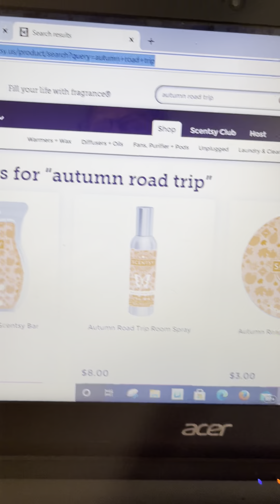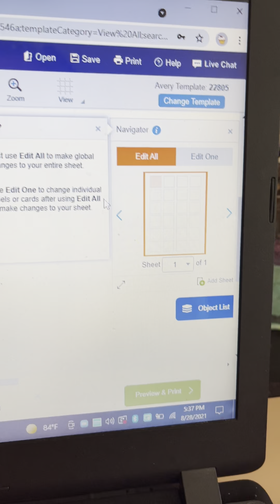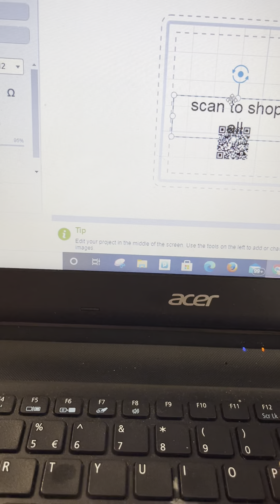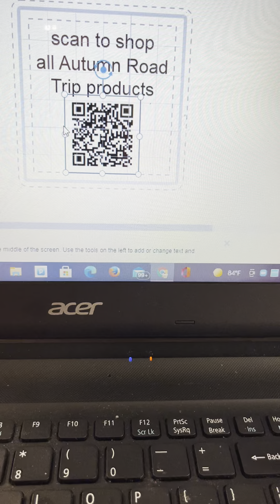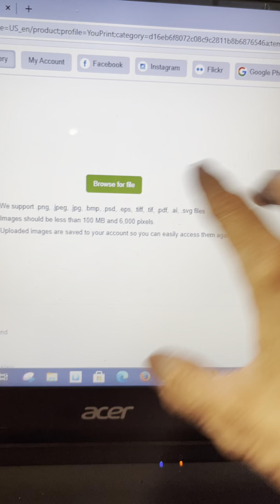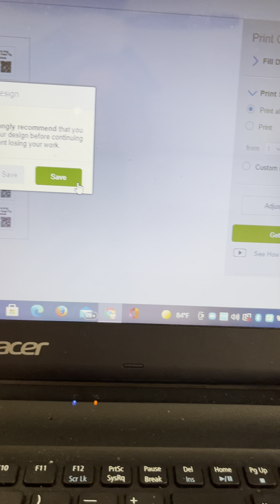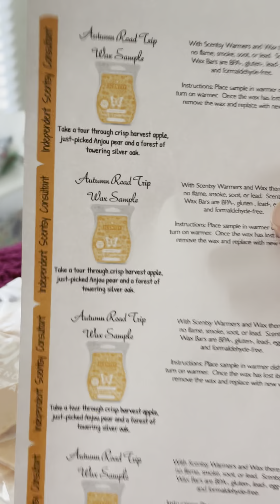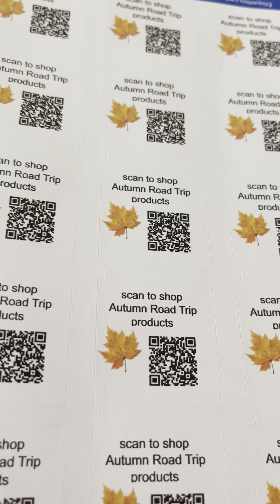Making QR codes for Specific scent categories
Autumn Road Trip Wax QR code’s Avery Lables